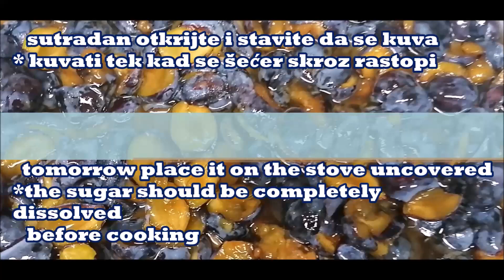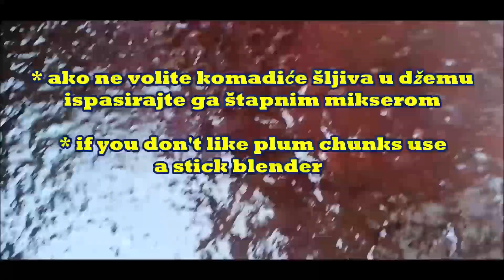DOMAĆI DŽEM OD ŠLJIVA (BEZ KONZERVANSA) - HOMEMADE PLUM JAM (WITHOUT PRESERVATIVES)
Napravite sami DŽEM OD ŠLJIVA, baš onako kako volite, u nekoliko jednostavnih koraka. Bez korišćenja konzervansa.

Make your own PLUM JAM, just the way you like it, in a few simple steps. No preservatives.